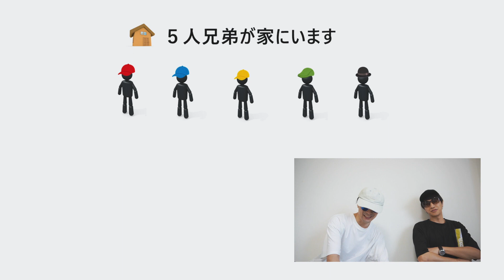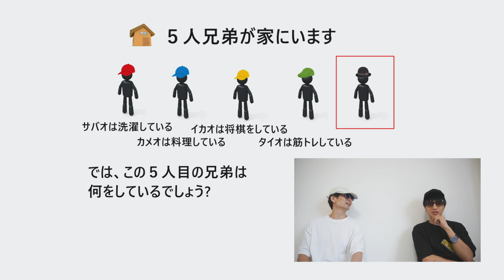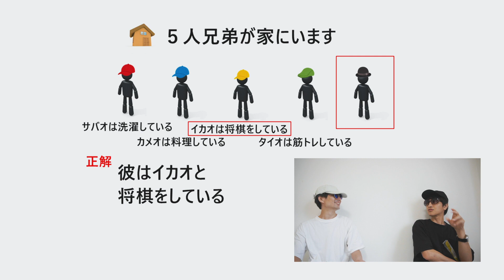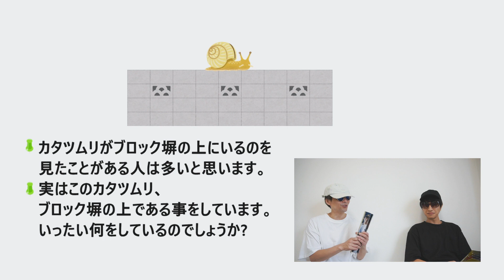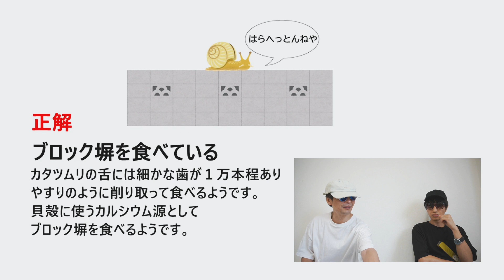【PQテスト】直感を試してみて。水平思考クイズやナゾトキと雑学など4問【脳トレ】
今回も良問揃いです。楽しんで頂けると幸いです。

【頭の体操／IQテスト】錯覚してしまう論理クイズと会計学クイズ。解説つき正解発表あり。

【頭の体操／柔軟な発想】とんちクイズと水平思考クイズが一問ずつ。解説、正解有り『IQテスト』